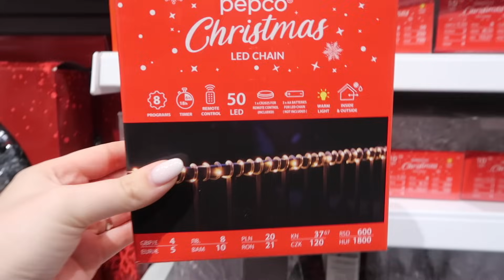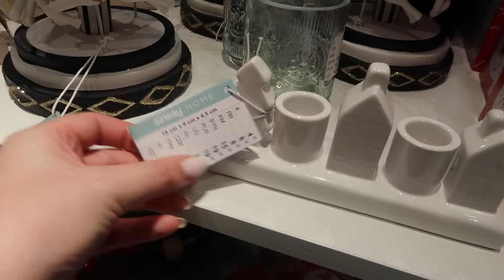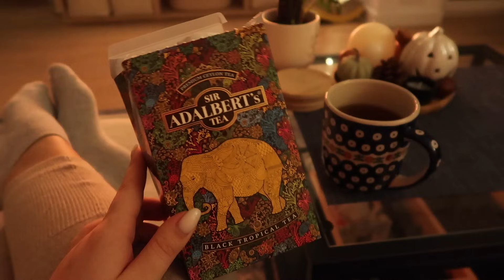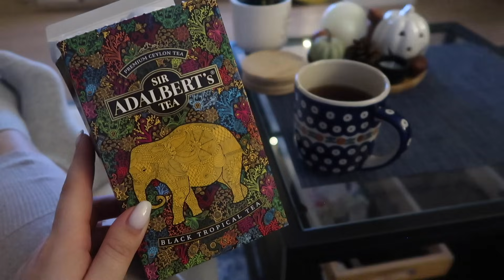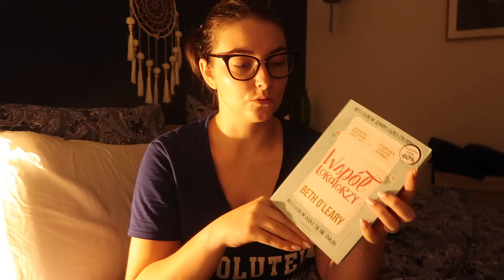Przegląd świątecznych rzeczy PEPCO - vlog